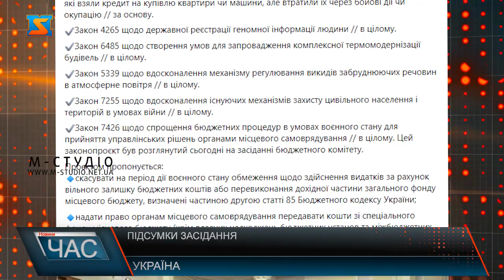Підсумки засідання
«Україна завдяки своїм досягненням справедливо отримала статус кандидата на членство в ЄС . Ми будемо з вами на всіх рівнях, включаючи військовий Ваша поразка стала б нашою колективною поразкою